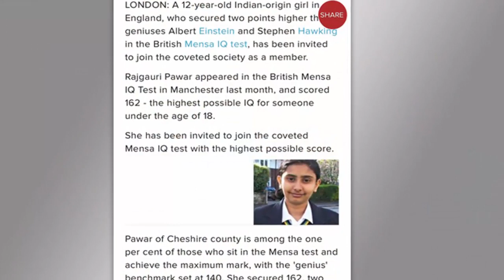ষ্টিফেন হকিং ও আইনস্টাইন থেকে মেধায় এগিয়ে ১২ বছরের মেয়ে রাজগৌরি । Top IQ score 12 years girl Rajgaur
In this video i will be talking about Indian girl Rajgauri IQ score more than Albert Einstein and Stephen Hawking . If you would like similar more of those videos please let me know.

This is the most funny channel where you will get funny videos, comedy and entertainment video also. So stay with us and have fun.